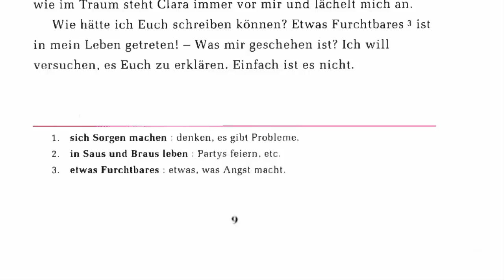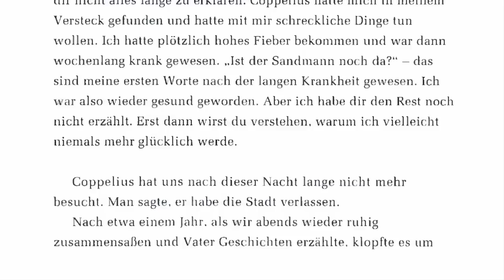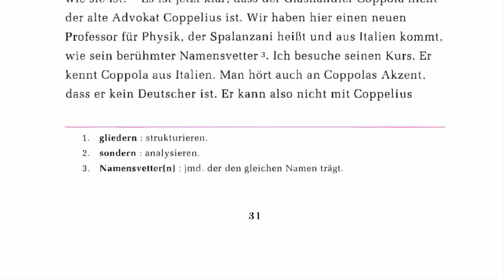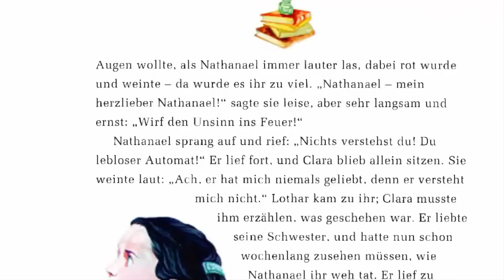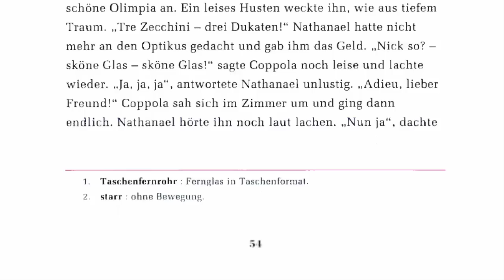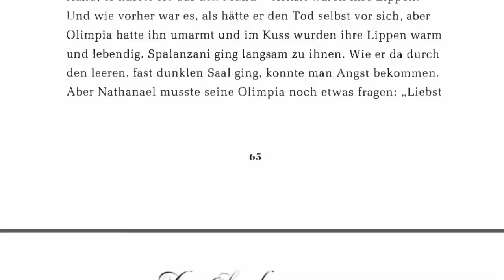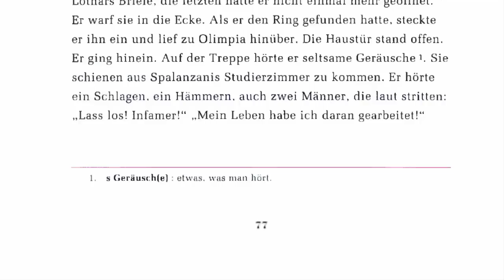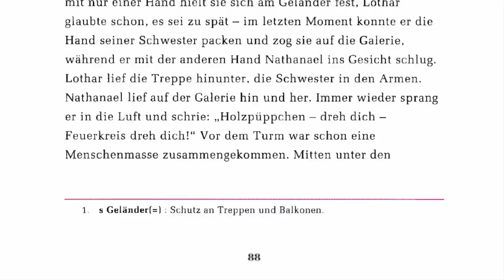Deutsch für Fortgeschrittene B2 - C1 #21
Geschichten, die helfen Deutsch zu lernen.
Geschichten zur Erweiterung des Wortschatzes.

Reading stories is a great way to learn German.

Niveau B2-C1